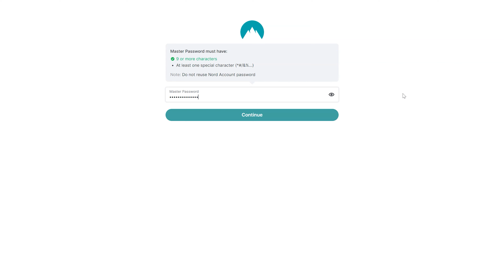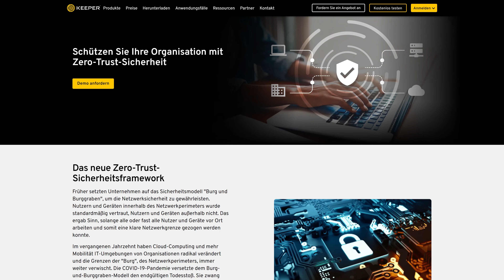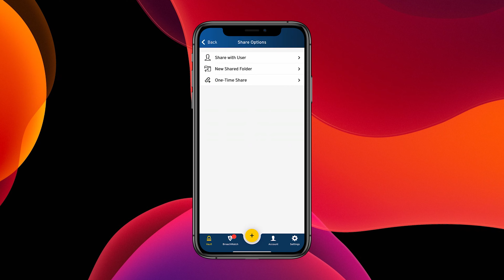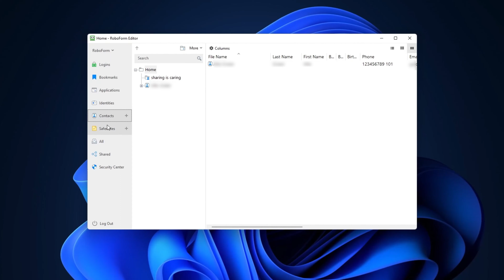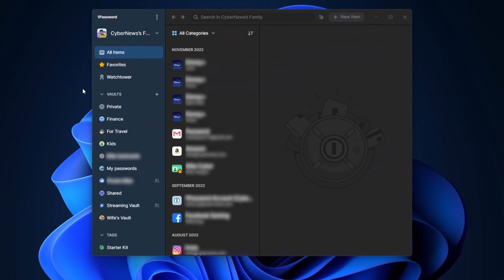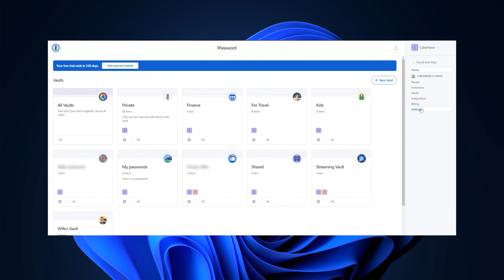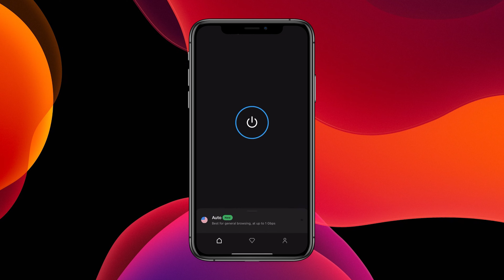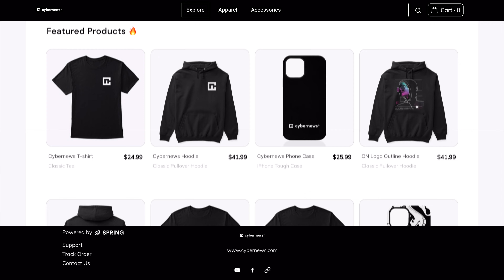Wie man den Besten Passwort-Manager Findet | Ausgabe 2023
🧨  Beste Passwort-Manager 2023 Deals | Jetzt zuschlagen 🧨

Welcher ist also der beste Passwortmanager 2023? Let's find out! Heute werde ich die am meisten empfohlenen Passwort-Manager überprüfen und die Frage beantworten: Sind Passwort-Manager sicher und zuverlässig für deinen täglichen Gebrauch.

🔑  NordPass - die beste Passwortverwaltung im Jahr 2023

NordPass arbeitet mit einer Zero-Knowledge-Architektur und verwendet eine moderne Verschlüsselung. Das bedeutet ganz einfach, dass nur eine Person - Du - auf deine Daten zugreifen kann. Die App selbst ist sehr benutzerfreundlich, egal auf welchem Gerät. Es gibt einen richtigen Passwort-Generator, einen Password Health Checker und einen Data Breach Monitor.

💎  Keeper - funktionsreiche Passwortmanager-App

Auch wenn Keeper nicht über die neueste Verschlüsselung verfügt, bietet es doch einige leistungsstarke Funktionen. Daher empfehle ich diese App für alle, die ihren Passwortmanager etwas aufpeppen möchten.
Zum Beispiel gibt es Keeper Chat! Ich würde sagen, dass Keeper eine der besten Passwortmanager-Apps für iPhone und iPad ist, da auch diese Version sehr umfangreich ist.

🔥  RoboForm - Top-Formularausfüller

Diesen Kandidaten für den besten Passwort-Manager 2023 gibt es schon seit Ewigkeiten, noch bevor ein Passwort-Manager überhaupt notwendig war. Trotz der langen Existenz hat RoboForm nicht viele ausgefallene Funktionen - aber in meinen Augen glänzt es in Sachen Komfort. Das Speichern von Passwörtern ist hier ganz einfach und die Autofill-Funktion ist einer meiner Favoriten, da sie auch verschiedene Formulare ausfüllt.

⭐  1Password - Top-Passwortmanager für Familien

Meiner Erfahrung nach ist dieser Passwortmanager ziemlich einfach zu bedienen, da die App modern und intuitiv ist. Ich möchte auch sagen, dass ich persönlich die Browsererweiterung am häufigsten verwende, da sie genauso leistungsfähig ist wie die Haupt-App. Außerdem gefällt mir der Familientarif sehr gut.

💻  Dashlane - toller Passwortmanager für den PC

Dashlane gehört für mich zu den besten Passwortmanagern für Android und iPhone. Die mobilen Apps sind intuitiv und stylisch und sie haben einen großen Funktionsumfang. Du hast vielleicht schon gehört, dass Dashlane seine Desktop-Apps komplett entfernt hat - und auf ein webbasiertes Produkt umgestiegen ist.
Insgesamt ist die Web-App einfach einzurichten und zu verwenden und es gibt eine ganze Reihe zusätzlicher Funktionen - wie zum Beispiel ein VPN.

Abschließende Gedanken ➡️

Fassen wir kurz zusammen: Wenn du einen vielseitigen, aber auf den Punkt gebrachten Passwortmanager brauchst, ist NordPass eine gute Wahl. Für diejenigen, die sich mehr Funktionen wünschen und eine Vorliebe für selbstzerstörende Dinge haben, empfehle ich Keeper. RoboForm eignet sich für alle, die ein bisschen 2000er-Jahre-Nostalgie in sich tragen und 1Password kann ich vor allem wegen seines großartigen Familienplans empfehlen. Dashlane ist eine elegante und funktionsreiche Option.

0:00 Worum es in diesem Video geht
0:33 Ist NordPass sicher?
2:58 Überprüfung des Keeper Passwort-Managers
4:58 Ist RoboForm gut?
6:29 1password Testbericht
8:51 Ist Dashlane ein guter Passwort-Manager?
10:25 Welcher ist der BESTE für was?